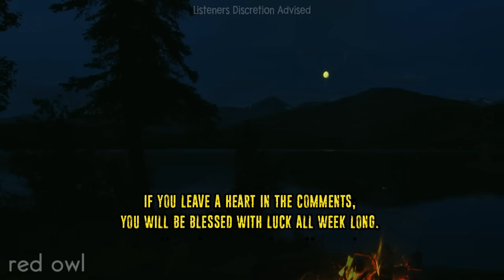25 Disturbing CABIN IN THE WOODS Horror Stories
25 Disturbing CABIN IN THE WOODS Horror Stories